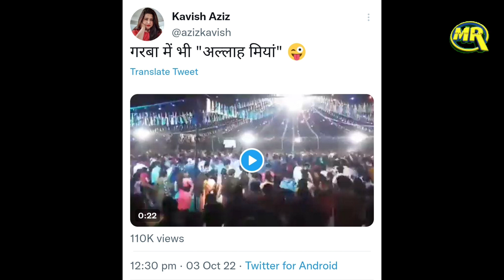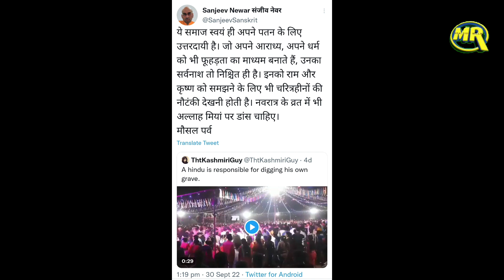Garba Dance on 'Allah Miyan' Song Viral | मुसलमानों की एंट्री बैन के बाद 'अल्लाह मियां' गाने पर गरबा